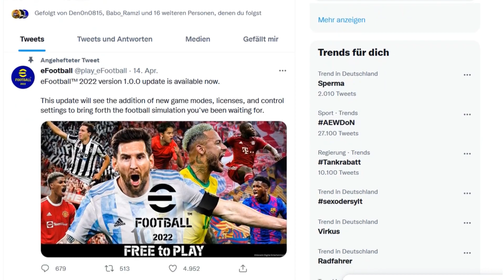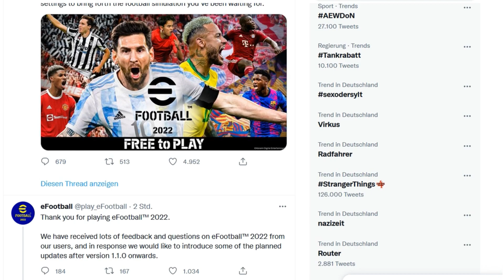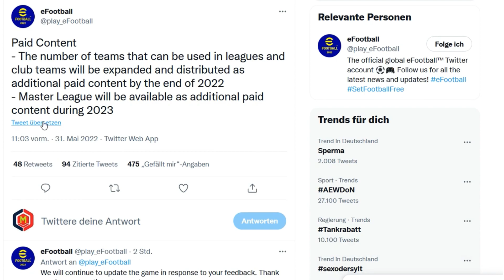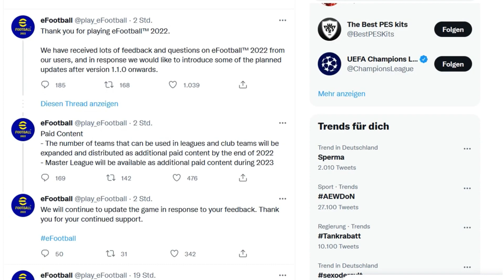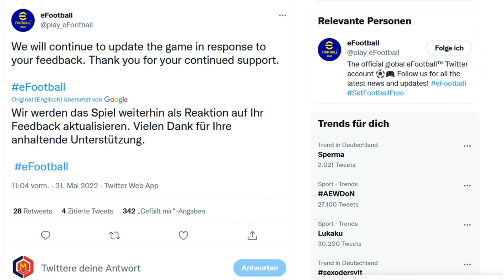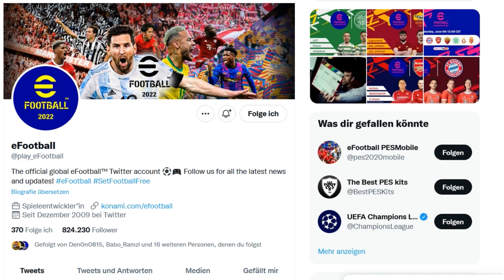eFootball 2022 ⚽️ BREAKING NEWS !!! Meisterliga auf 2023 verschoben 😨 Alle Infos im VIDEO !